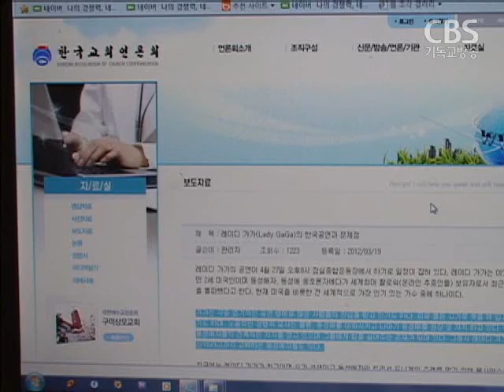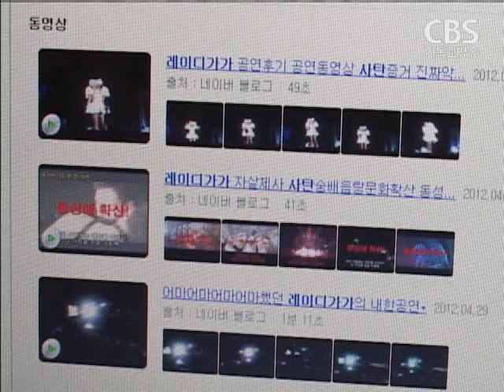레이디가가 공연 보는 기독교의 바른 관점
[ 앵커멘트 ]

 논란이 많았던 레이디 가가의 내한공연이
지난 주에 끝났습니다.

공연 전부터 일부 보수 기독교단체들은
동성애를 옹호하고 사탄 숭배 등의
반기독교적인 메세지가 들어가 있다며
레이디가가의 공연을 거세게 반대했습니다.

이번 공연의 문제점을 짚어보고,
이를 바라보는 그리스도인의 올바른 관점에 대해

정효임 기잡니다.

지난27일, 잠실올림픽주경기장

1.지난 27일 레이디가가의 공연장 앞에서
20여 명의 고등학생과 청년들이 모여
통성기도를 하고 있습니다.

3.그리고 기도회가 끝나자 공연장 주변을 돌며
땅밟기 기도를 진행했습니다.

4.이들은 모두 레이디가가의 공연을 우려해
기도하러 온 사람들입니다.

5.한국교회언론회는
공연 한달 전 성명서를 통해
"레이디 가가는 공연 중에 기독교를 비하하고,
관객들을 향해서 함께 지옥으로 가자고 권하기도 한다"며
한국교회를 향해 기도를 당부했습니다.

5. 일부보수단체들은 반대 기도회와
시위를 펼쳤습니다.

6. 이같은 우려와 반대 여론으로 당초 12세 관람가였던
레이디가가의 공연은 18세이상 관람가로 등급이
조절되기도 했습니다.

7. 하지만 레이디 가가의 공연은 역대 팝스타 내한공연중
두번째로 많은 관객이 찾은 공연으로 기록될 정도의
성과를 거뒀습니다.

8. 점점 문화가 개방적이고 다양화되면서
저마다의 뚜렷한 주관과 개성, 그리고 특이하고 선정적인
문화가 확산되고 있는게 현 대중문화의 흐름입니다.

9그러나 이같은 문화속에서 기독교의 교리로 선을 그어
무조건 반대하는 자세는 바로잡아야 한다는 지적이 나왔습니다.

10. 사회와 문화의 다양성을 읽어내야 하는데,
무조건 반대하는 인상만을 심어줘 오히려 득보다는
실이 더 많았다고 지적합니다.

11. 박양식 교수 숭실대 기독교문화학
교리적 기준으로서 우리가 어떤 걸 분명히 하는거 좋은데,
다른 사람들에게 적용할 때는 사회적 맥락과 문화적 맥락을
고려한 차원에서 설득력있는 얘기가 통할 수 있게 해야지"

12. 반대와 비판보다는 변화하는 사회와 함께 소통할 수있는
올바른 대안과 지혜가 필요해 보입니다.